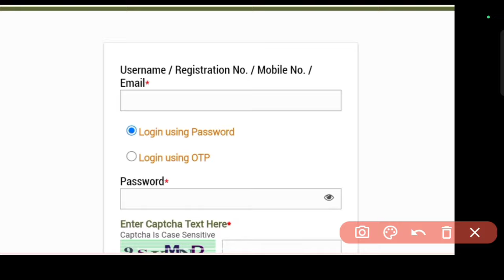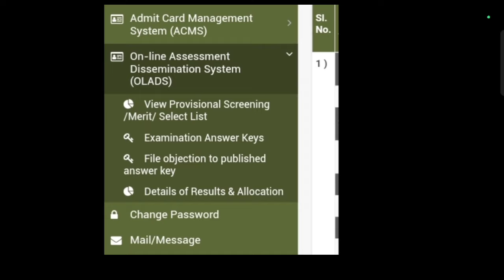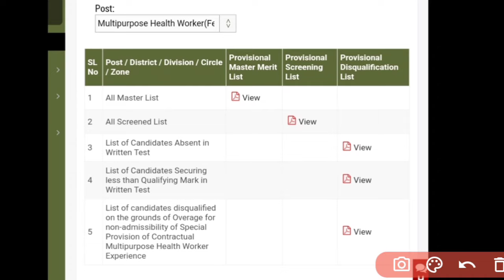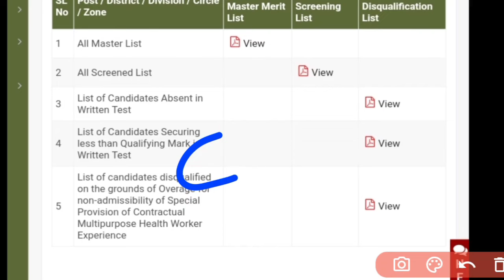🚨FINALLY CUT-OFF ଏତେ କମ ଗଲା❓OSSSC MPHW MASTER MERIT LIST❓ ସବୁ LISTର DETAILS UPDATE🎯ସବୁ ପିଲା ଜାଣନ୍ତୁ